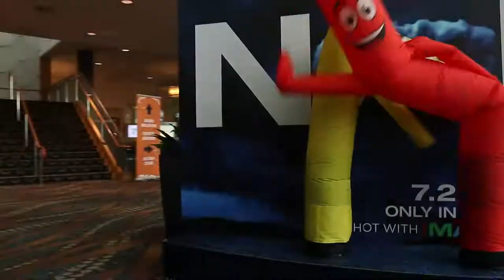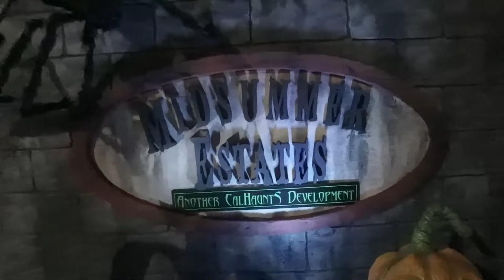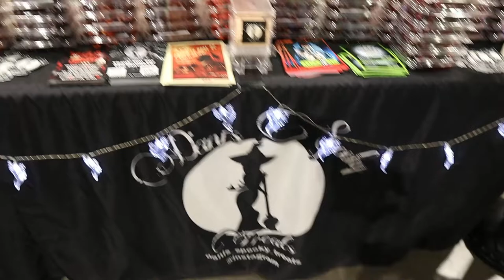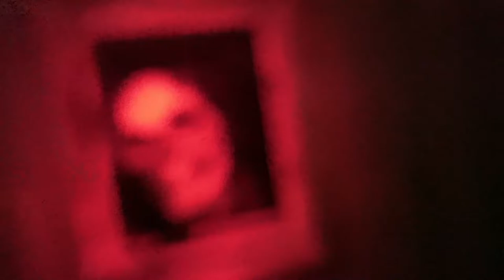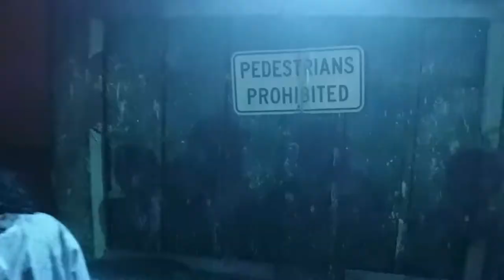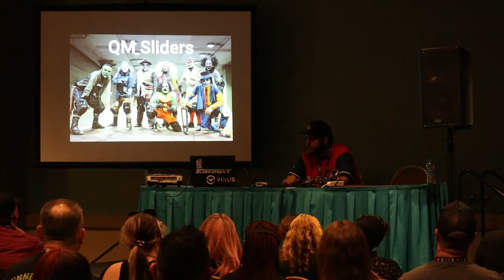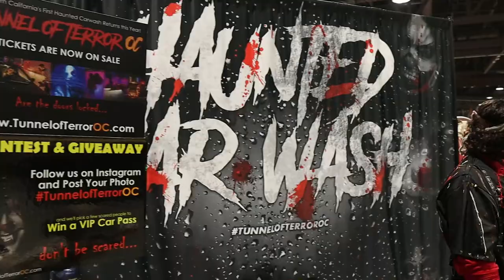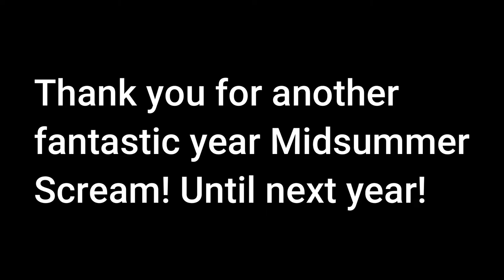The Boys are Back! | Midsummer Scream 2022 Weekend Vlog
It was great to walk through the doors of the Long Beach Convention Center again and see so many of our friends and family at the event! From the bottom of our hearts, Thank You Midsummer Scream for giving the small guys like ourselves a chance at Press this year! And thank you so much for putting on one of the best shows in the world! Until next year!
(Description and Links for things)